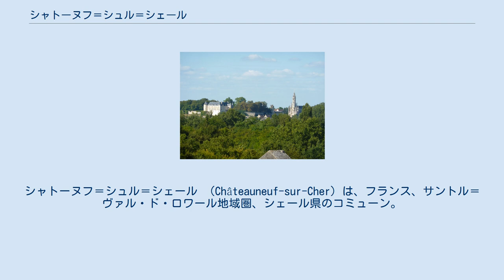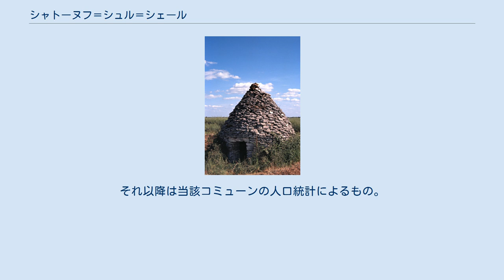シャトーヌフ＝シュル＝シェール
シャトーヌフ＝シュル＝シェール （Châteauneuf-sur-Cher）は、フランス、サントル＝ヴァル・ド・ロワール地域圏、シェール県のコミューン。
 1038年、デオル＝シャトールー領主は、神の休戦（fr）を望むブールジュ大司教エーモン・ド・ブルボン率いる軍を打ち負かした。
 1183年8月10日、傭兵の首領レーモン・ブランはシャトーヌフ＝シュル＝シェールで死んだ。
 1569年、カトリック教徒と新教徒との間で激しい衝突が起きた。
古いシャトーヌフの教会は焼かれた。
聖ピエールに捧げられた新しい教会が建てられ、1588年4月6日、ブールジュ司教ルノー・ド・ボーヌによって献堂された。
祭壇には聖クレマン、聖ジャック、聖サンフォリアンの聖遺物が含まれている。
 教区はもともと、シャトーヌフの城が建設されるまでマリニーに位置していた。
城は魅力の柱となっている。
 フランス革命時代、モンターニュ＝シュル＝シェール（Montagne-sur-Cher）と改名させられていた。
1999年までEHESS/Cassini、2006年以降INSEE。